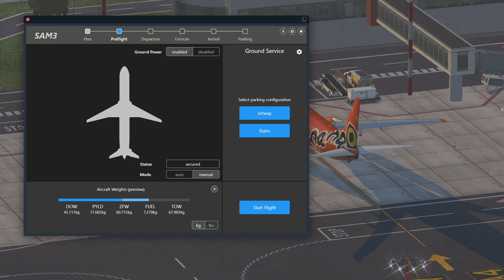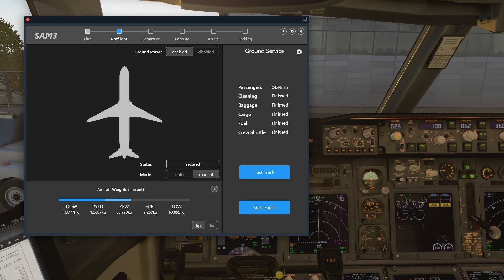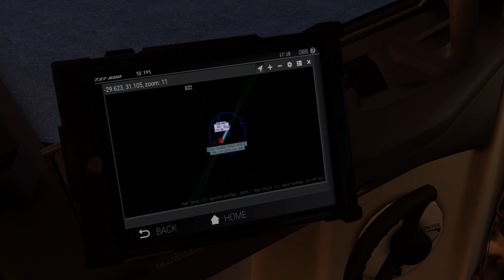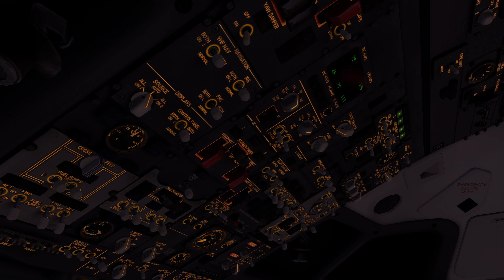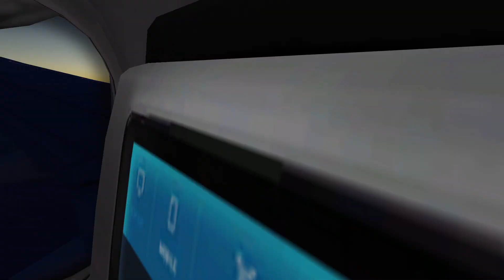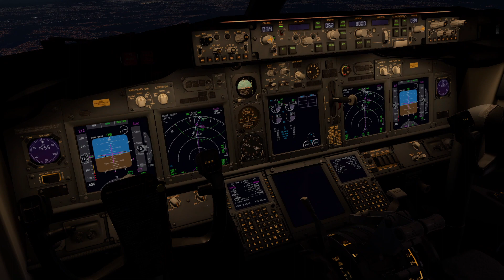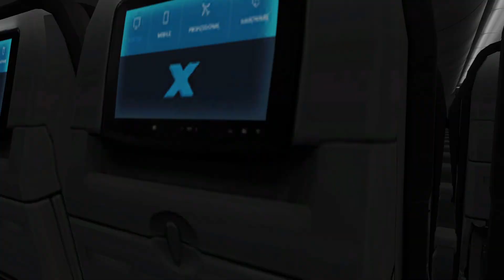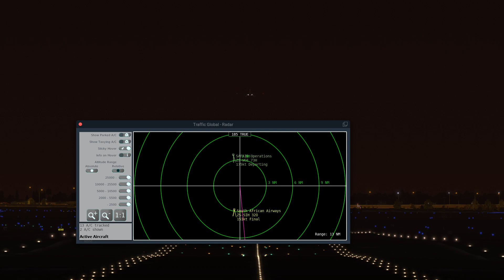X-PLANE 11 XENVIRO SOUTH AFRICA FALE TO FAOR MANGO AIRLINES B737-800 ZIBOMOD